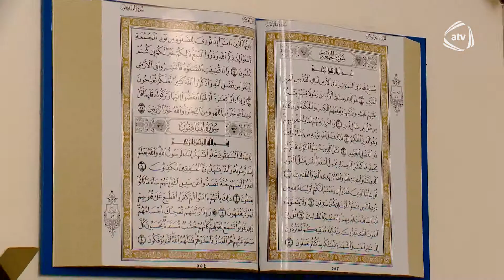BAKI HAQQINDA - MƏSCİDLƏR - QASIM BƏY MƏSCİDİ, XANIM ZƏHRA MƏSCİDİ VƏ HACI SOLTANƏLİ MƏSCİDİ #47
QASIM BƏY MƏSCİDİ, XANIM ZƏHRA MƏSCİDİ VƏ HACI SOLTANƏLİ MƏSCİDİNİN TARİXİ.